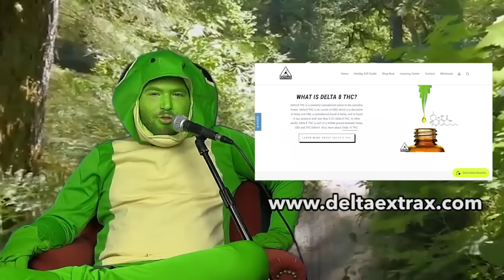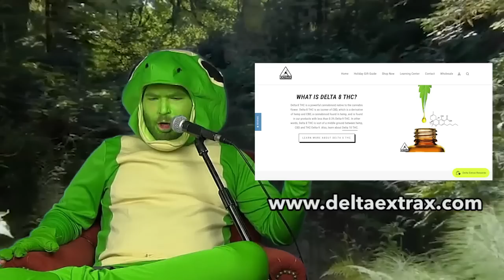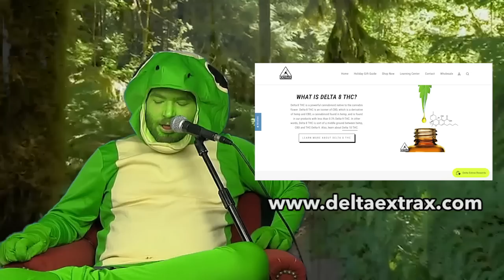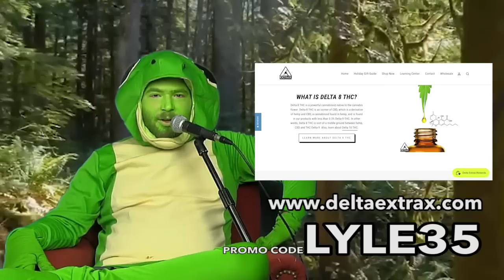I POOPED IN THE LAZY RIVER - Therapy Gecko Highlights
Callers include someone who shat in the lazy river at a water park, a man who’s partner is thinking of adding a third into the bedroom, a husband who serially lies to his wife, a woman who believes everyone is obsessed with her, and more. I am a gecko.